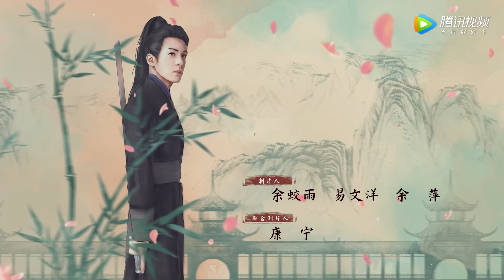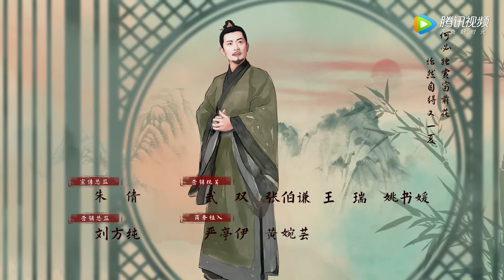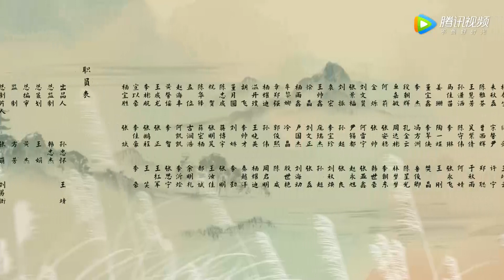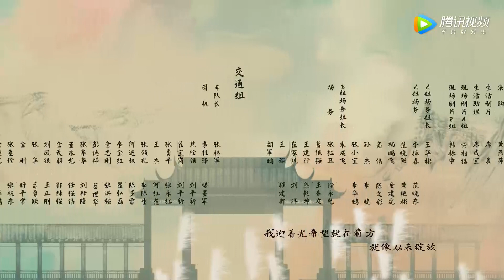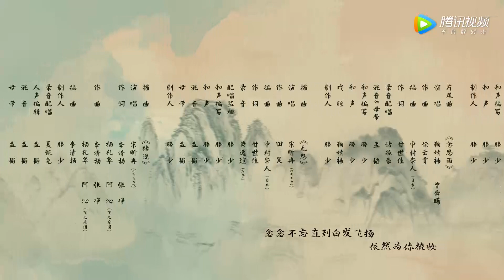ENG SUB【嘉南传 Rebirth For You】EP20 | 张兰儿情系李谦